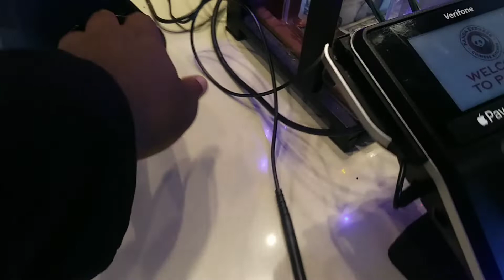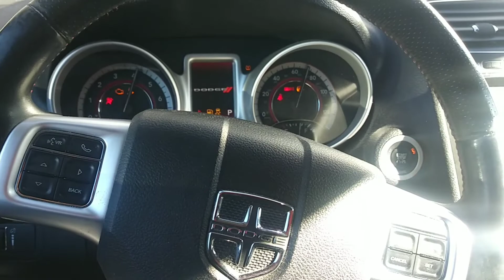Food pt 6